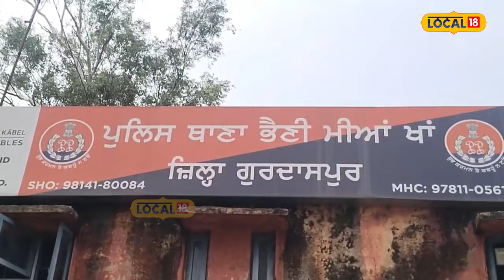Gurdaspur Murder | ਗੋਲਗੱਪੇ ਵਾਲੇ ਨੂੰ ਵੀ ਨਹੀਂ ਛੱਡਿਆ ਲੁਟੇਰਿਆਂ ਨੇ, ਲੁੱਟ ਸਮੇਂ ਕਰ ਤਾ ਕਤਲ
ਗੁਰਦਾਸਪੁਰ ਦੇ ਕਸਬਾ ਭੈਣੀ ਮੀਆਂ ਖਾਂ ਵਿੱਚ ਦੇਰ ਰਾਤ ਗੋਲਗੱਪੇ ਦੀ ਰੇਹੜੀ ਲਗਾ ਕੇ ਘਰ ਵਾਪਿਸ ਆ ਰਹੇ ਇਕ ਪ੍ਰਵਾਸੀ ਦਾ ਕਤਲ ਹੋਣ ਦੀ ਖਬਰ ਸਾਹਮਣੇ ਆਈ ਹੈ।